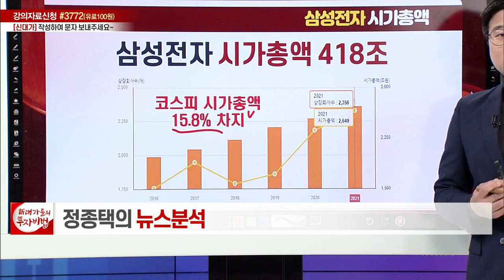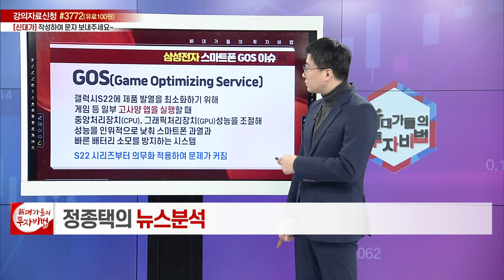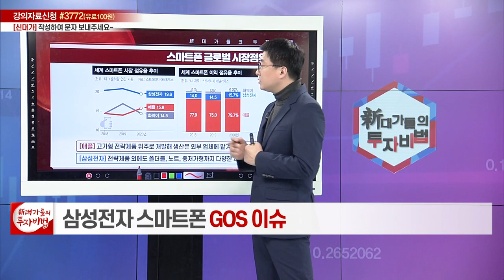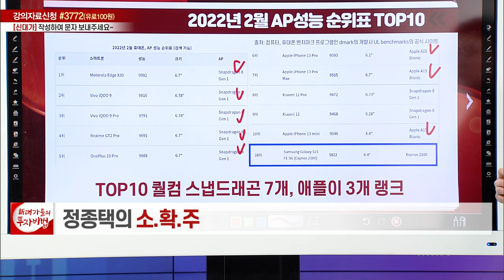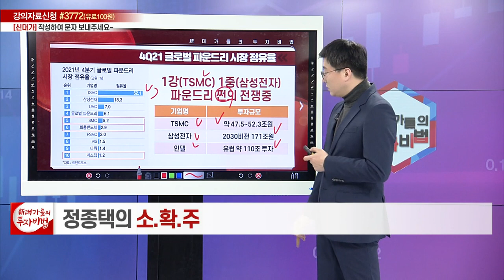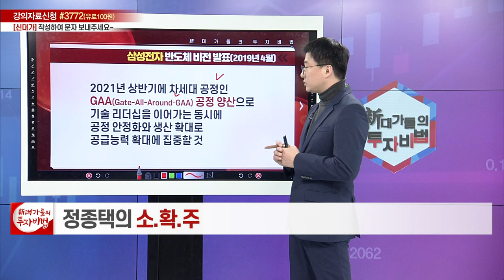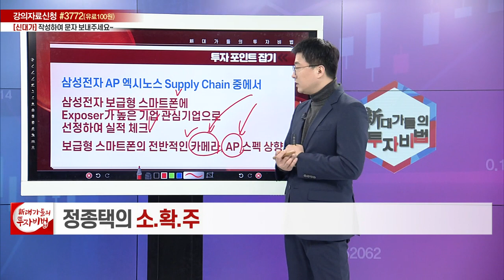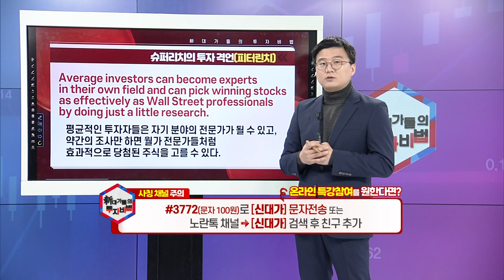작지만 확실한 기업 (7)_정종택의 소.확.주 8강_대가들의 투자비법 (20220331)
# 작지만 확실한 기업 (7)